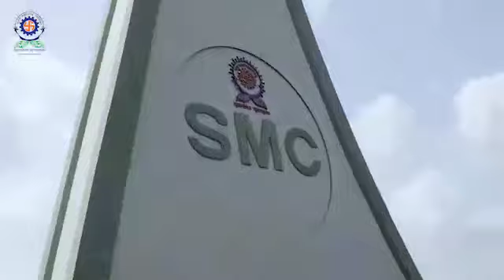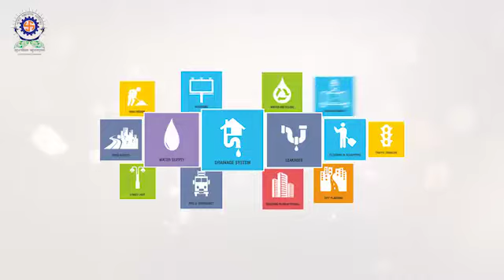Surat Scrap to Sculpture Symposium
Surat Municipal Corporation had organised 'Surat Scrap to Sculpture Symposium'  in July-August 2017. 10 renowned sculptors from India had participated in the symposium and sculpted 10 iconic sculptures which are installed at the very important traffic junctions and in important ventures of the Surat Municipal Corporation.